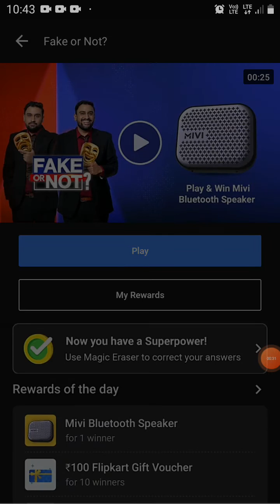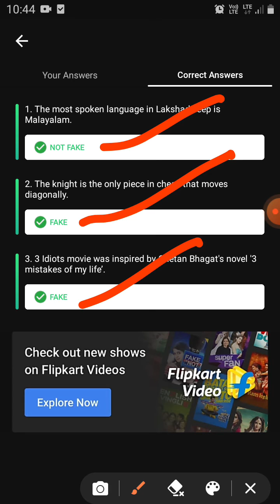Today flipkart Answers....Fake or not.....ep➡️2️⃣4️⃣0️⃣.....